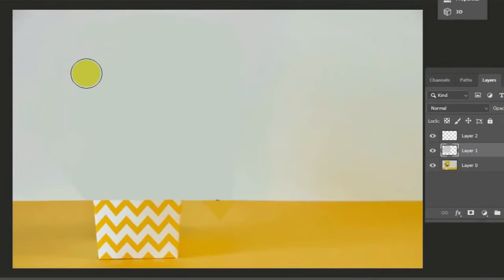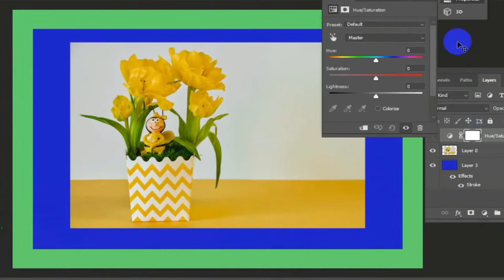open bathroom vlog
I covered these points in this video: